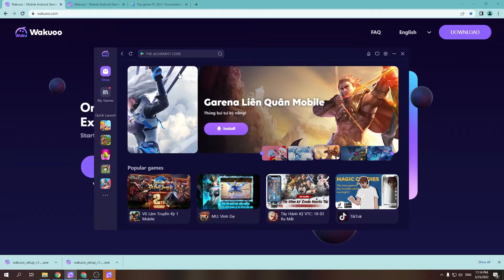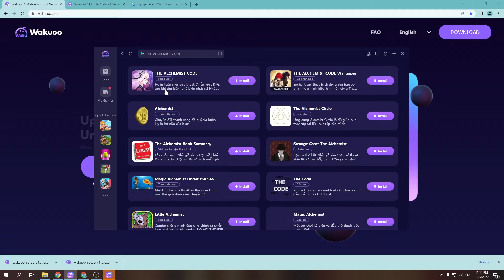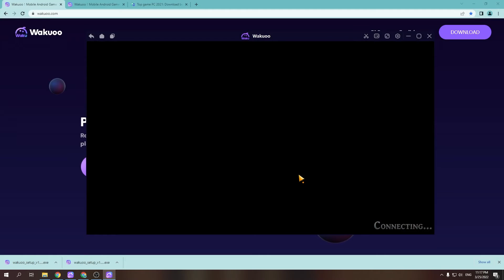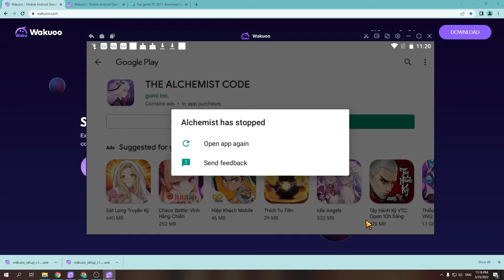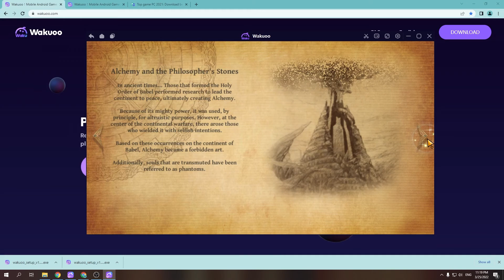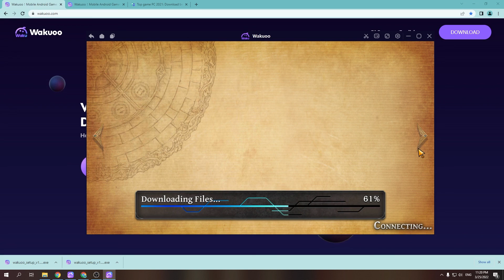THE ALCHEMIST CODE PC - Cách tải & sử dụng mượt trên Máy tính/ Laptop yếu 2024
Link tải nè 😘 THE ALCHEMIST CODE cho PC Với phần mềm giả lập, bạn có thể chơi trên laptop/ PC windows dễ dàng

00:10 giới thiệu THE ALCHEMIST CODE
00:45 Tải giả lập cho THE ALCHEMIST CODE
01:25 cài đặt giả lập
1:45 mở giả lập
1:48 tìm kiếm THE ALCHEMIST CODE
02:41 tải THE ALCHEMIST CODE PC
03:44 mở và bắt đầu chơi THE ALCHEMIST CODE PC